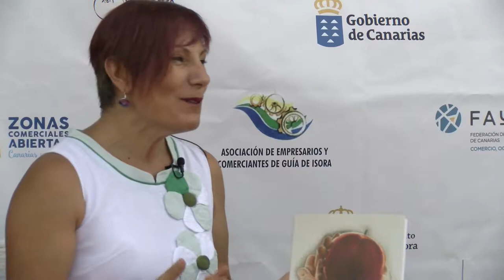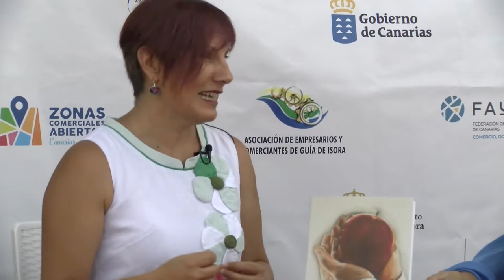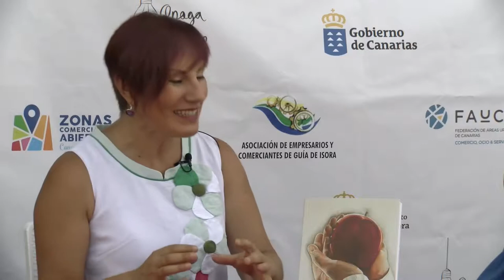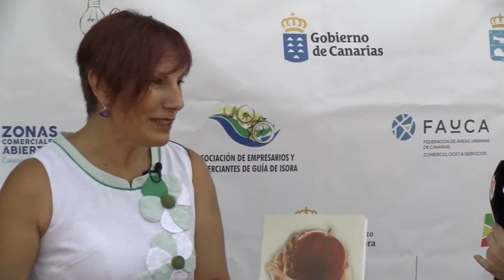Sentidos del Sur PSJ 1 Parte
Programa Sentidos del Sur, con Dulce Meneses